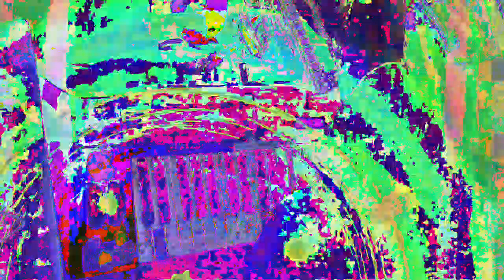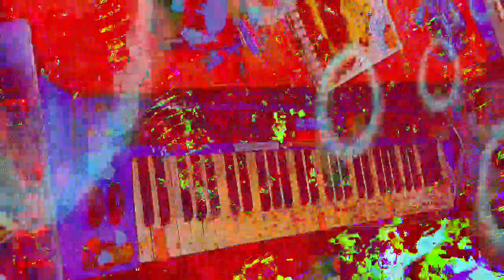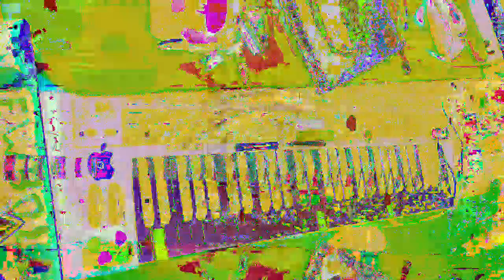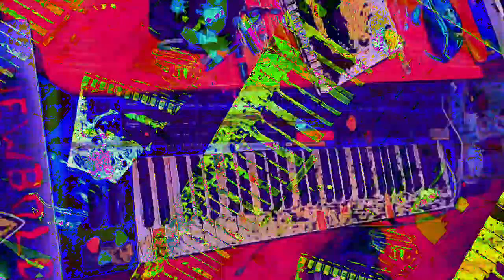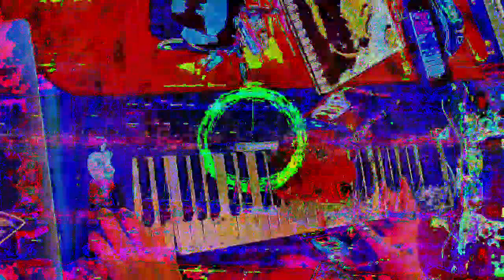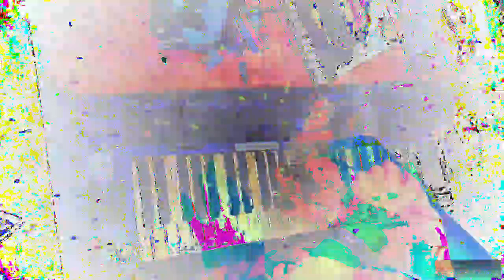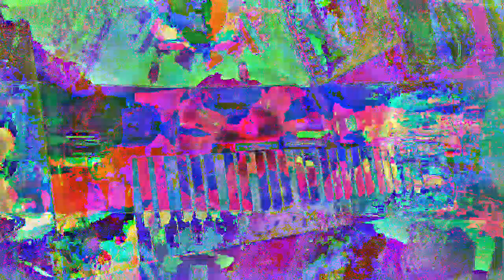[EPILEPSY WARNING] Movie 23 01 15 08h52m09s